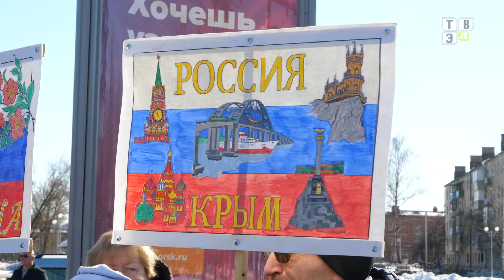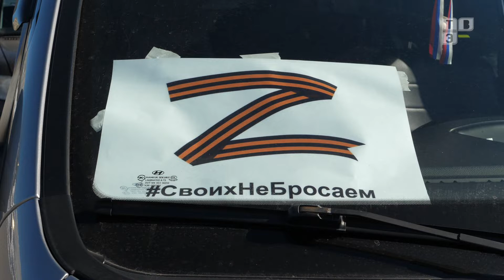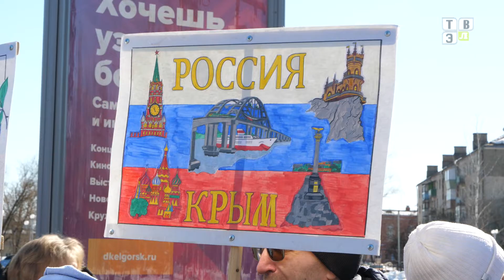ТВЭл - Восьмая годовщина воссоединения Крыма с Россией. (18.03.22)